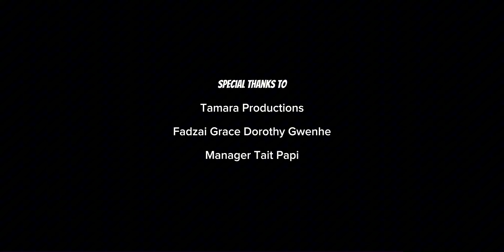Zedd The Warrior - Season 1 Epsode 2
Zedd Travels In Time From 14th Century To 2024. Enjoy His Journey In Discovering The New Way Of Living

Hair by Dreadlocks Masters
WRITTEN BY BRIGHTMORE MATARUSE